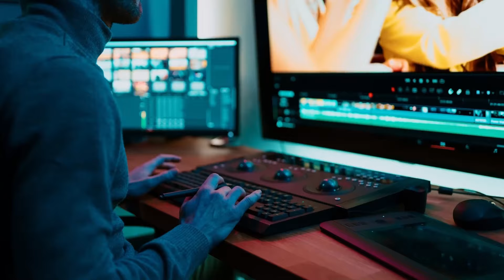Unlocking Eternal Truths: Discovering Bible Principles! Bishop Gary Oliver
In this video, Bishop Gary Oliver shares his insights on the key principles of Bible verse art. By exploring the depths of Bible verse art, Bishop Gary opens the door to unlocking eternal truths that can change your life!

If you're interested in learning more about biblical principles and how to apply them to your life, then this video is for you! Bishop Gary Oliver shares his insights on the key principles of Bible verse art, and by exploring them you'll unlock eternal truths that can change your life!
Our mission of building the Jesus Culture of Community is given by God to create a healthy, nurturing, and thriving community of believers who serve God and one another by the power of the transformative love of Jesus Christ.  We experience His merciful and gracious love as we invoke His presence by prayer, worship, and the teaching of His Word.  As we lead people to salvation, they experience freedom, find their purpose, & make a difference not only here at Encounter in the Kingdom of God.